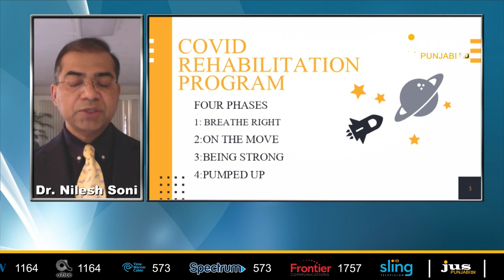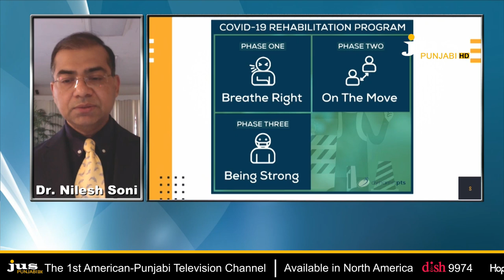HEALTH+ WITH DR. NILESH SONI OF DYNAMIC PHYSICAL THERAPY SERVICES || MAY 05, 2020 || JUS PUNJABI